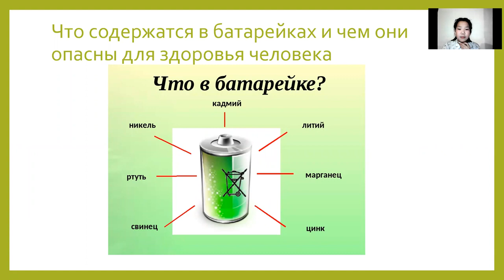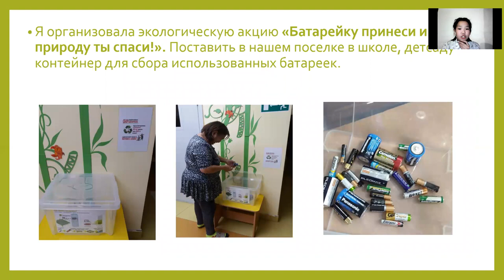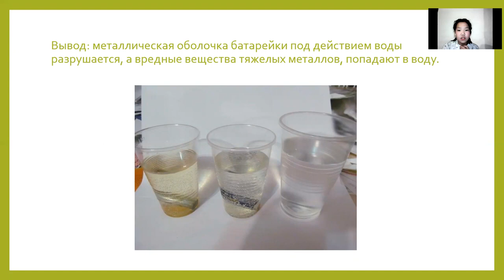Айталина Мартынова - 6.2 Экологические науки /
Тема: Большой вред маленькой батарейки

Руководитель: Мартынова Диана Николаевна, студент 4 курса СВФУ им. М.К. Аммосова

Школа: Муниципальное бюджетное общеобразовательное учреждение "Средняя общеобразовательная школа №20 с. Хатыстыр"